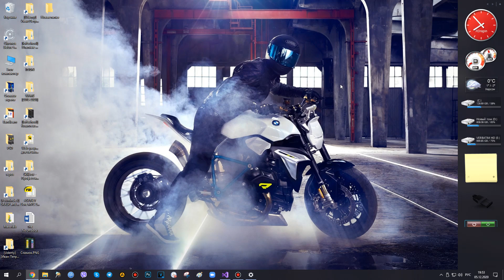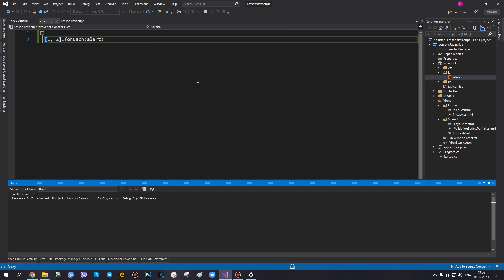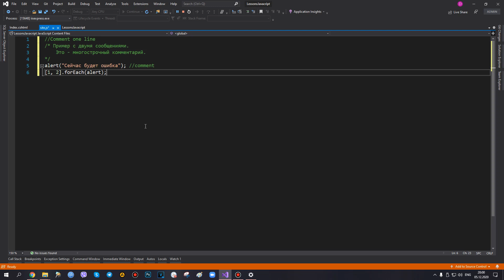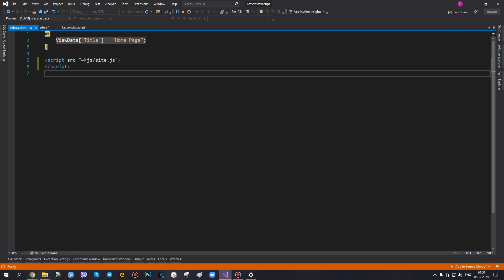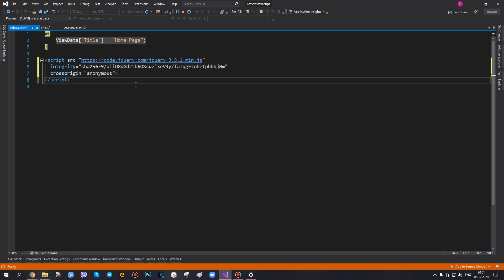Javascript - Структура кода - 4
Материал взят c сайта learn.javascript.ru

В этом видео мы рассмотрим основные принципы структуры кода на JavaScript. Узнаете, как правильно организовать свой код для удобства чтения и поддержки.